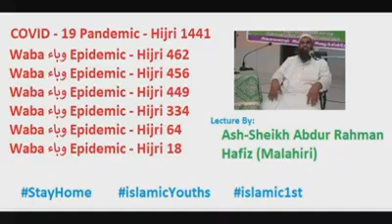HOW TO RECOVER FROM COVID -19